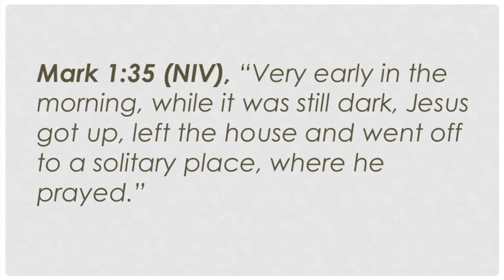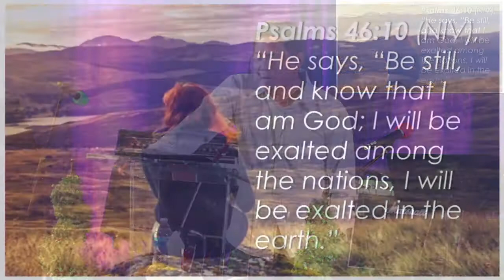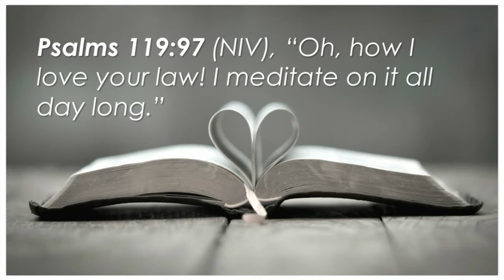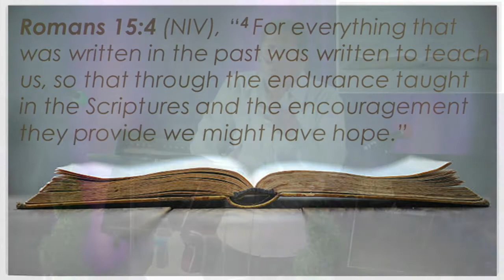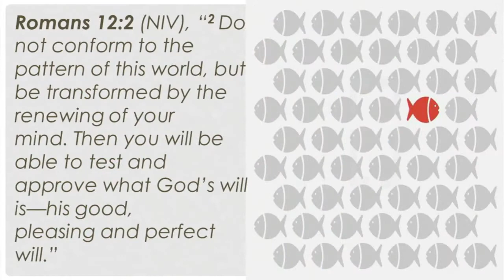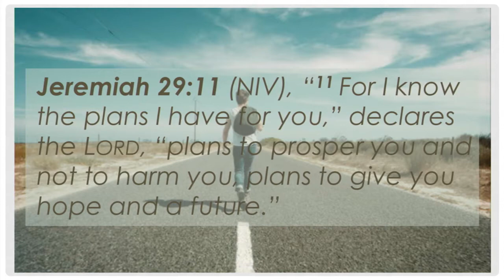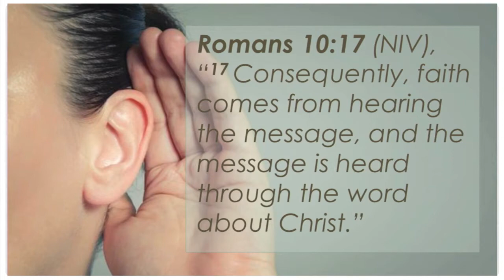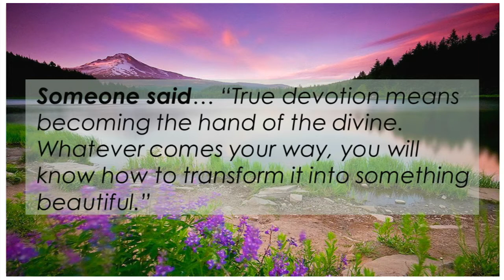November 14, 2021 (Why Daily Devotion is Important)